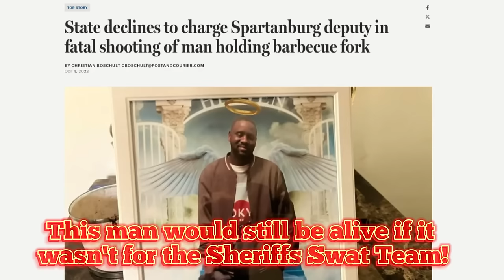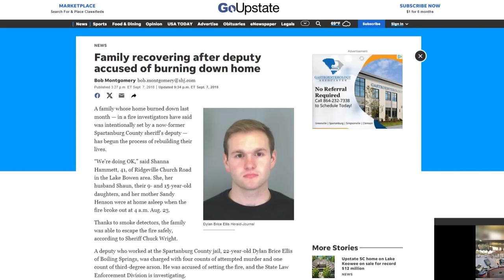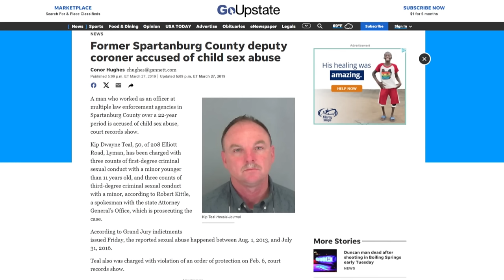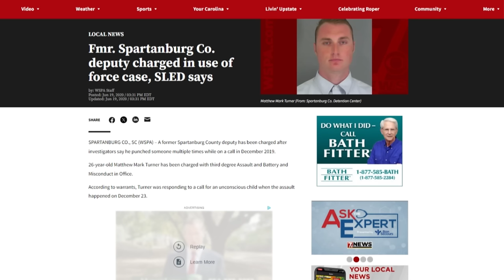Spartanburg Sheriff Runs Crime Ring Full Of Arsonists, Wife Beaters,Child Traffickers, and Thieves!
Sheriff Chuck Wright has been sheriff for 20 years and is running for another term. He has fooled the people of Spartanburg for too long. He is always talking about his love for god, guns, and less government excluding his department of course. He is a snake in the grass and will say anything to stay in power. We pay him $240,000 a year in salary. Many of his own deputies want him gone but are too afraid to speak publicly. Please vote for anyone but Chuck!